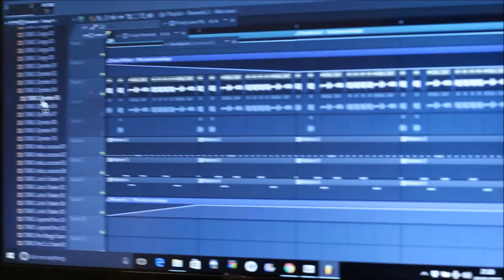Welcome to Norwich - Almost Everywhere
"Almost Everywhere" New song from up n coming Norwich based music producer takes you on a darker journey thru Norwich's infamous Anglia Square